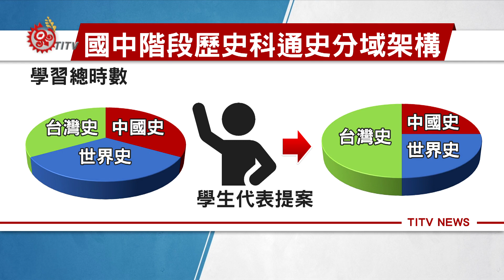12年國教課審委員擬提案 增國中台灣史比例 2018-08-03 IPCF-TITV 原文會原視新聞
12年國教社會領綱將有重大變革，課程主要包括歷史、地理、公民與社會，爭議最大的歷史科，國中及高中將有明顯區隔，國中歷史階段採長時段通史架構設計，各以台灣史、中國史、世界史為重點，個別學習總時數為三分之一，對此，課審會學生代表表示，將提案要求台灣史學習時數不得低於歷史科總學習時數的二分之一。

高中歷史科課綱，將分成三個歷史主題，台灣史分成：多元族群社會跟經濟文化多樣性；中國史則是：國家社會、人群移動交流、現代歷史：而世界史重點則在：歐洲文化與現代世界，文化交會多元世界發展、世界變遷現代性。學生代表指出，中國史則是以東亞脈絡去探討，認為國中教導的歷史先備知識必須深入，透過了解歷史，減少族群刻板印象。也有學者建議，將原民部落組織文化、自然資源放進領綱內，才能了解台灣原民歷史。

學者表示，國教院公告的社會領綱，雖然增加許多族群文化學習內容，但針對部落文化組織衝擊、土地自然資源掠奪部分仍有不足，因此建議領綱要具體描述，而教育部也預計在8月中，召開社會領域課綱審查大會。